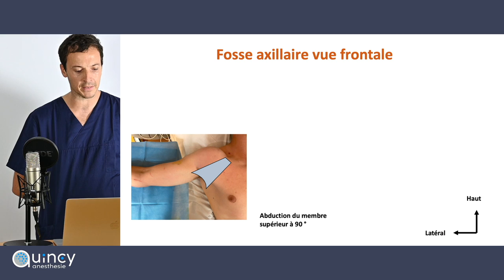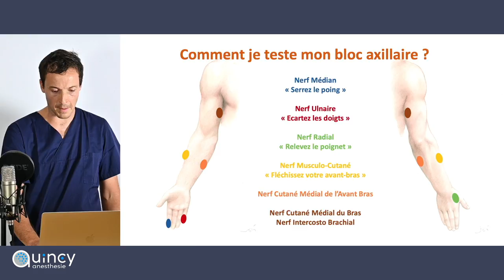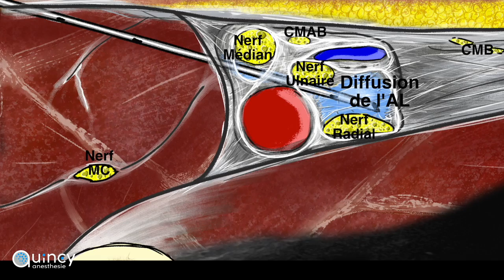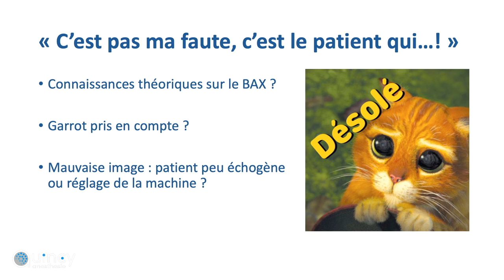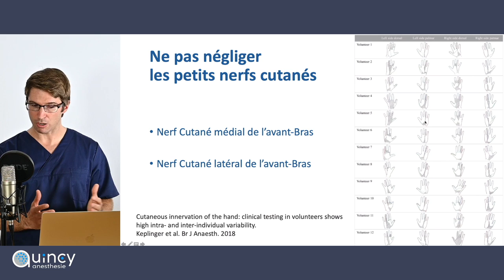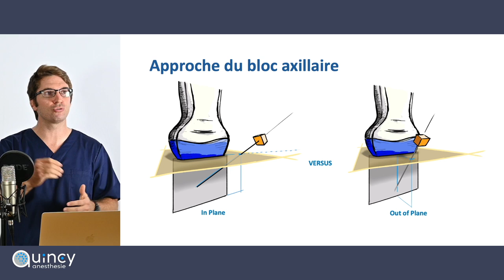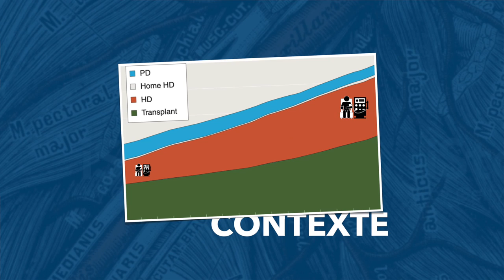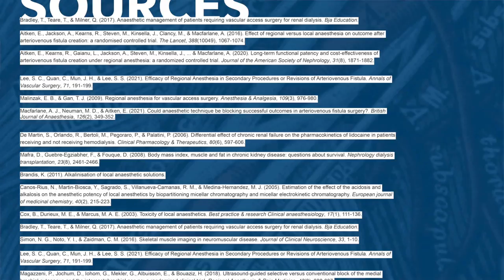L'incontournable Bloc Axillaire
L'équipe de Quincy Anesthésie revient sur un incontournable de l'ALR : le bloc axillaire. Dans cette émission nous reviendrons sur l'anatomie de la fosse axillaire (Dr. Thomas Giral), nous vous décrirons la technique classique par voie antérieure (Dr. Thierry Garnier), nous effectuerons une live démonstration en direct (Dr. Nabil Zanoun), nous vous donnerons quelques trucs et astuces pour améliorer votre taux de réussite (Dr. Olivier Maupain) et nous finirons par vous décrire l'intérêt du bloc axillaire pour la confection de fistule artério-veineuse (Dr Franck Ehooman).

00:00 Introduction
02:28 Anatomie de la Fosse Axillaire (T. Giral - Quincy)
11:49 Film de technique : Bloc Axillaire (T. Garnier - Quincy)
21:22 Comment réussir ses blocs axillaires à 100% ? (O. Maupain - Quincy)
40:10 Live démonstration bloc axillaire (N. Zanoun - Quincy)
51:05 ALR et Fistule Artério Veineuse dans l'insuffisance rénale chronique (F. Ehooman - Quincy)